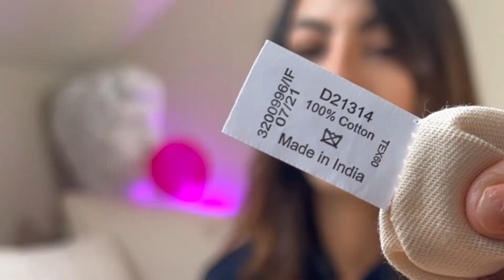LA POCHETTE MÉTIS - LOUIS VUITTON | Review 🇫🇷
Aujourd'hui le Monogram est à l'honneur !

Bonjour, bonjour 💁‍♀️

(😢 gros problème de micro dans cette vidéo, j’en suis navrée)

Cette review est dédiée à un des iconiques de la maison Louis Vuitton, la célèbre Pochette Métis en version Monogram Reverse.

Sur ma chaîne, je vous partage ma collection de sac de luxe ou premium, le but étant que vous puissiez faire les bons choix d'achat en adéquation avec vos usages.

Bon visionnage,
AwwA

ARTICLES

RÉSEAUX

Voici mes liens de Parrainages, une méthode gratuite pour me soutenir. Merci à vous !

Pour trouver des codes promo et avoir des CASHBACK, j’utilise Wanteeed, vous bénéficierez de 3€ sur votre compte à l’inscription.
Il y a des cashback sur Farfetch, Zalondo, asos, Raph lauren, Claudie Pierlot, Vestiaire collective et bien d’autres !

Avec mon lien de parrainage FARFETCH, vous aurez 40€ sur votre premier achat, qui peut etre cumulé avec le cashback de wanteeed

PROGRAMME

00:00 Introduction
00:30 Contexte
01:50 Le packaging
03:15 La composition
05:30 La versatilité
07:05 Le prix